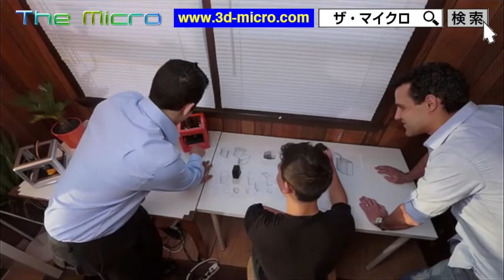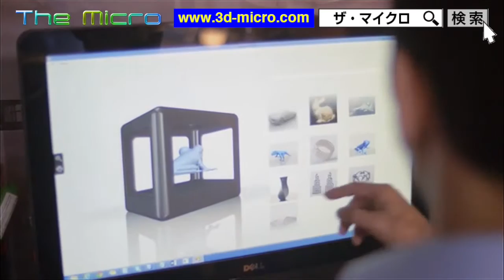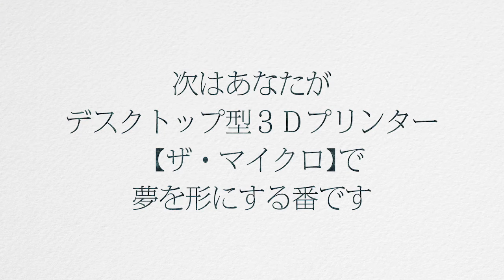次世代 3Dプリンター【The Micro】超コンパクト・高機能・低価格で登場！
かつて見たこともない、超コンパクト＆ハイスペックに加え、低価格まで実現した、デス­クトップ型の3Dプリンター！キックスターターから生まれの、米M3D社製【The Micro】。これまでの3Dプリンターでは成し得なかったことを実現！全ては動画でご確認ください。

正規代理店であるスマートライフ研究所がお届けいたします。

一家に一台！3Dプリンターの時代がやって­きた！
さあ、あなたなら、【The Micro】で何を作りますか？